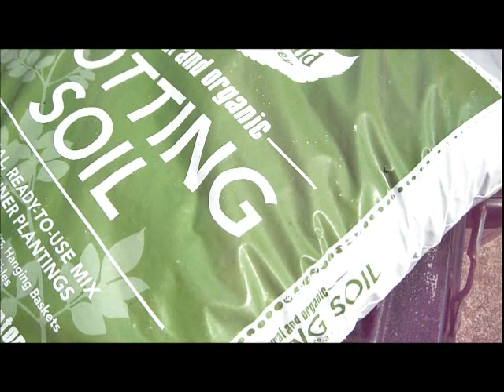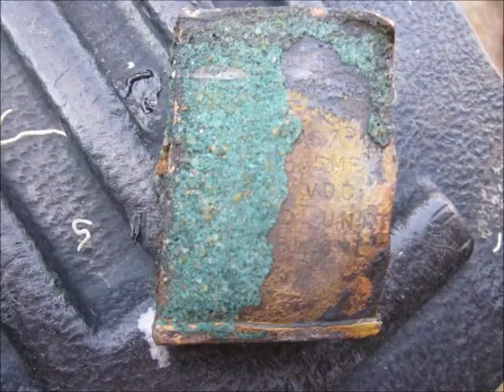JULY 14TH - Ring in the scoop - some very nice and something very odd today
Well the land of nada was not the same as it was for surfchurch Sunday I can tell you that.

Some days are like that as we all well know -- life in the lane. Oh by the way Madison was in the lane today also. the best of it today I think.

I found a really kewl brass box looking thing -- I was and still somewhat excited, but I need more info.  Please take a look and let me know your thoughts -- some pics are at the end.

Denny hit a silver ring, bobby hit a twin tungsten to the one that low tide tim found yesterday.  Mr larry had a silver ticket.  Mr dick had a gold ring return find today.

Tim and I had the mumbles.

See you someplace on tues.

Flounder for dinner toooo.

Ps: guru said they (him and gary) went to Buckroe beach today  - gary hit a class ring of sorts and maybe a 18K -- said the stinging jellyfish ate them alive.

OR

Scoops:
.1) New 8" T-rex S/S scoop.